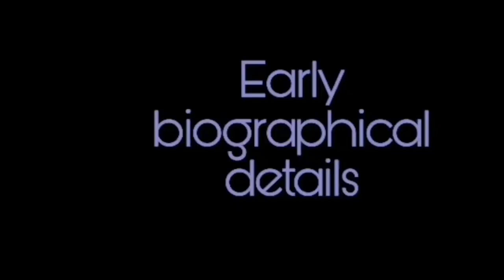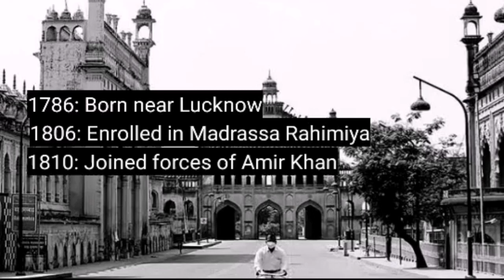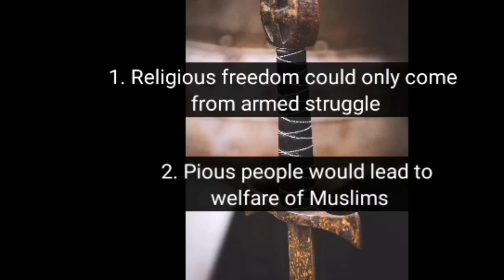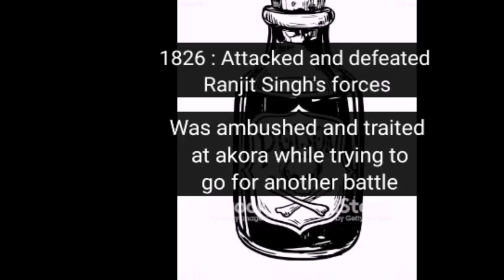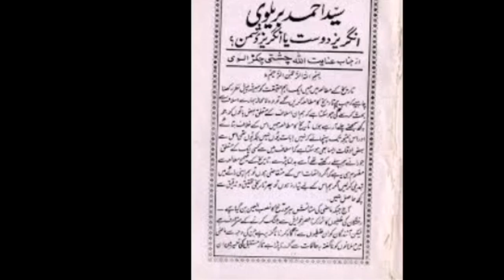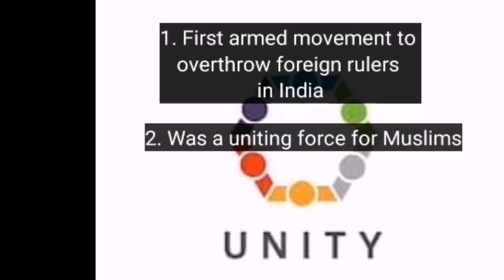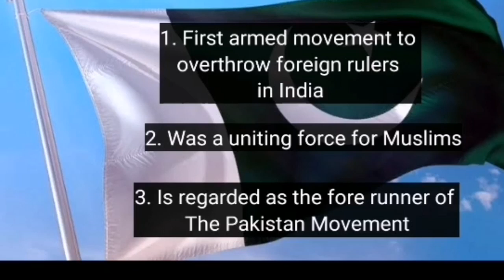Syed Ahmad Shah Barelvi (Historical figure)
This video helps to learn more about the religious leader, Syed Ahmad Shaheed Barelvi. This will be included in a series that will have all the religious thinkers involved in the Pakistan movement.

If you still have any questions about Syed Ahmad kindly write them down in the comment section

Pictures from
Ary news
Wikiwand
SlideShare
Free vector art and graphics
Shutterstock